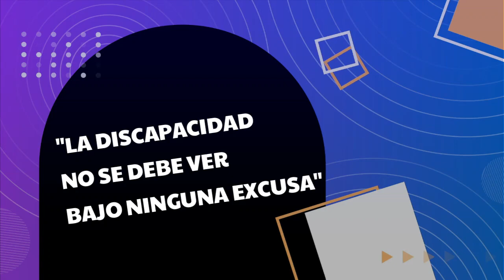VIDEO INCLUSIÓN EDUCATIVA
La IED Hernán Venegas Carrillo es una institución del estado que realiza la inclusión de los niños y niñas del municipio de Tocaima.